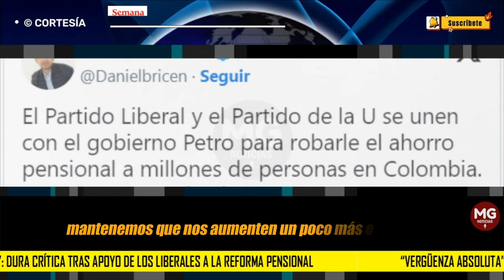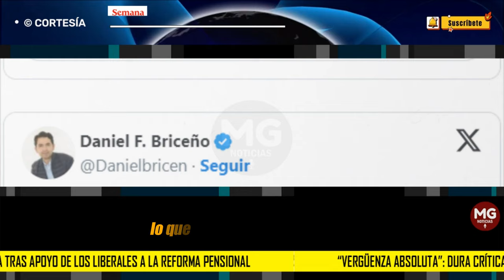¡VERGÜENZA ABSOLUTA! 🚨 dura crítica tras apoyo de los liberales a la reforma pensional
Tras varias horas de reunión este lunes, 15 de abril, entre el presidente, Gustavo Petro, y nueve senadores liberales, se anunció un acuerdo para que la colectividad respalde la polémica reforma pensional.
SEMANA